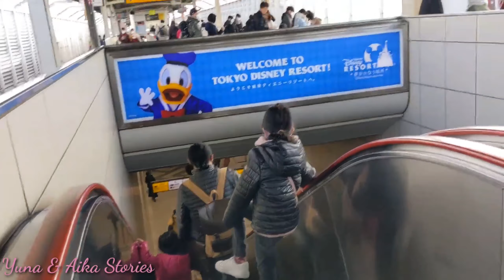Tokyo Disneyland Adventure